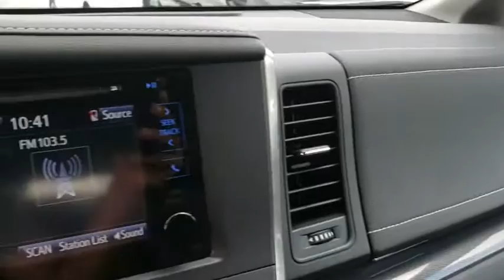2017 Toyota Sienna Longwood, Orlando, Lake Mary, Sanford, Daytona Beach, FL K5205925B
Gray Used 2017 Toyota Sienna available in Longwood, Florida at Parks Toyota. Servicing the Orlando, Lake Mary, Sanford, Daytona Beach, FL area.

Parks Toyota
1701 South Woodland Boulevard

Racy yet refined, this 2017 Toyota Sienna represents a faultless convergence of unparalleled power and beauty. With a Regular Unleaded V-6 3.5 L/211 engine powering this Automatic transmission, this ride is an intoxicating mix of precise machining and allure. It comes equipped with these options: Window Grid And Roof Mount Diversity Antenna, Wheels: 19 x 7 6-Spoke Gunmetal-Finished Alloy, Vinyl Door Trim Insert, Variable Intermittent Wipers w/Heated Wiper Park, Valet Function, Trunk/Hatch Auto-Latch, Trip computer, Transmission: Electronic 8-Speed Automatic, Transmission w/Sequential Shift Control, and Torsion Beam Rear Suspension w/Coil Springs . Visit Deland Toyota at 1701 S Woodland Blvd, Deland, FL 32720 today.